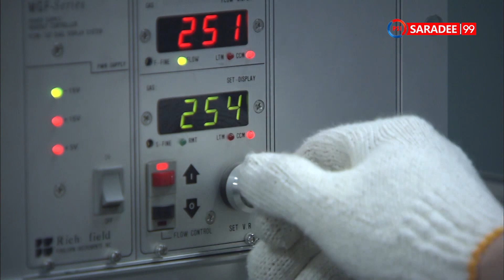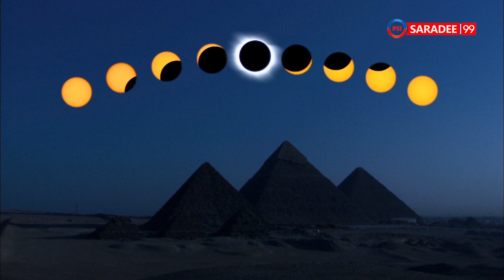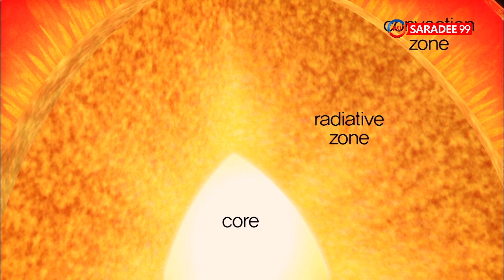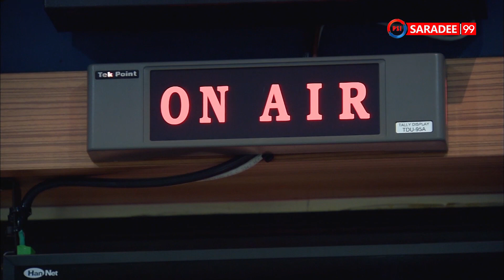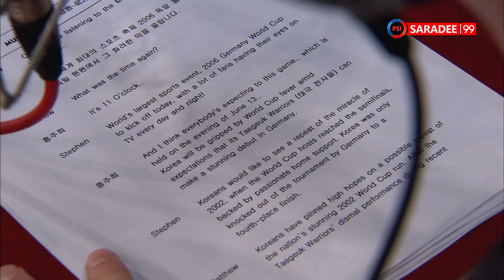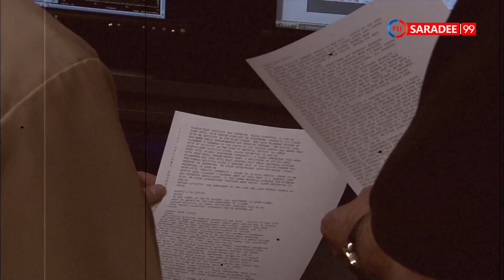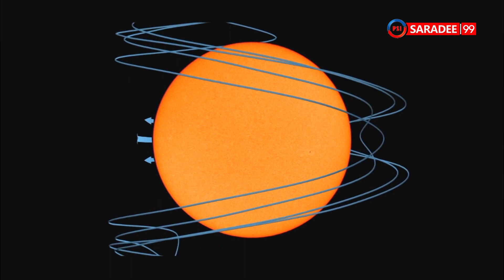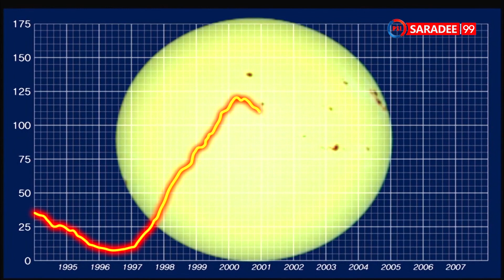สารคดี I เพลิงแห่งจักรวาล I ช่องพีเอสไอสาระดี 99 I PSI SARADEE 99 I สารคดีมีชีวิต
พลังงานความร้อนจากดวงอาทิตย์ !!!
การเกิดสุริยุปราคา การเกิดจุดดำ
และปรากฏการณ์ต่างที่ที่เกิดขึ้นบนดวงอาทิตย์
ด้วยสารคดีคุณภาพที่เราคัดสรรจากทั่วทุกมุมโลกมาให้คุณชม 24 ชั่วโมง
ทาง "พีเอสไอสาระดี ช่อง99 I ช่องสารคดีมีชีวิต "
รับชมผ่านจานดาวเทียม หรือ แอป Fix It